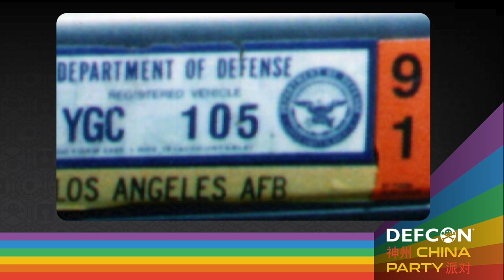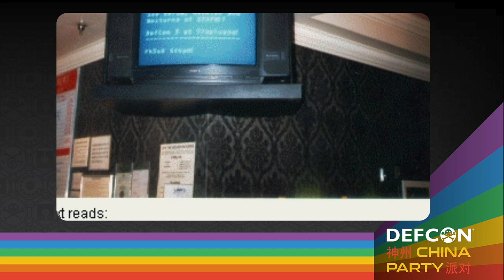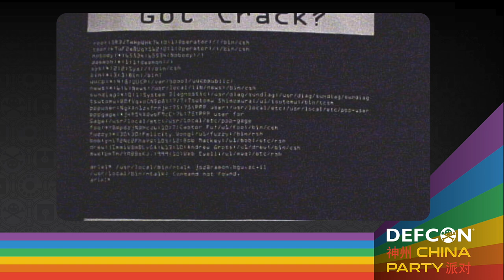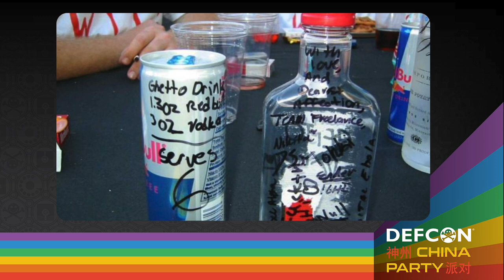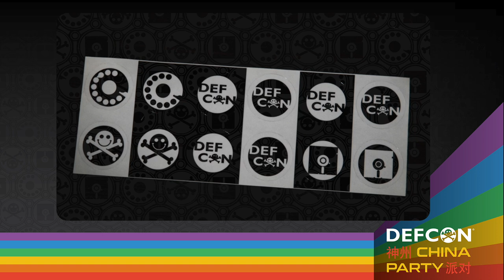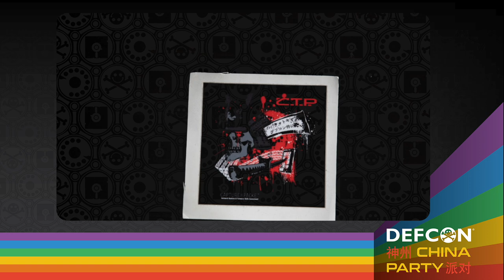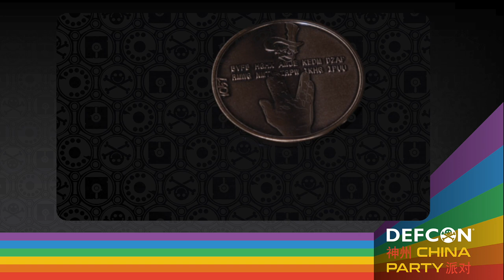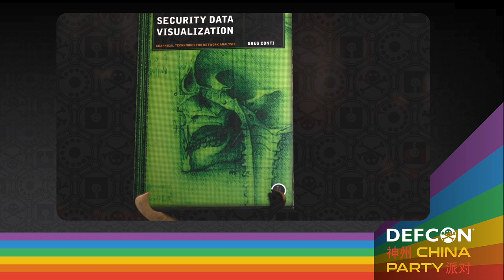DEF CON China Party 2021 - DEF CON Culture - Dead Addict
In this highly structured rant, Dead Addict will discuss the history of DEF CON culture, and the hacker culture from which it emerged. While some people associate DEF CON with ‘infosec’, when DEF CON began there wasn’t an infosec industry. There were hackers, phreakers, misfits, civil libertarians, crypto-anarchists, and pirates gathered together to make friends and enemies, create and solve problems, and party until dawn. This is our story, or at least one version of it.